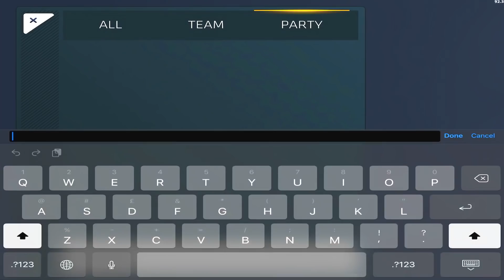WHEN THE TIMING IS PERFECT IN SPECIAL OPS | Critical Ops 1.30.0 Gameplay